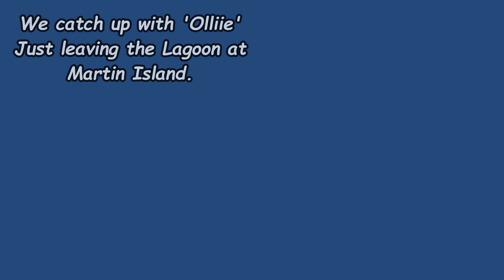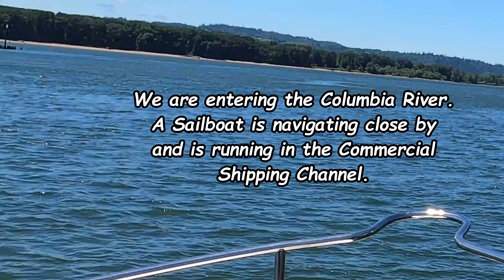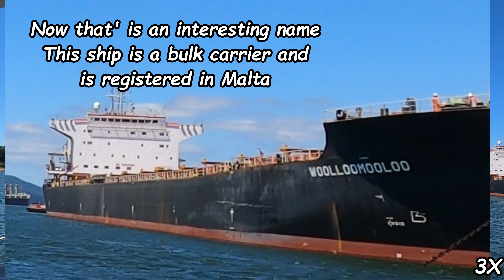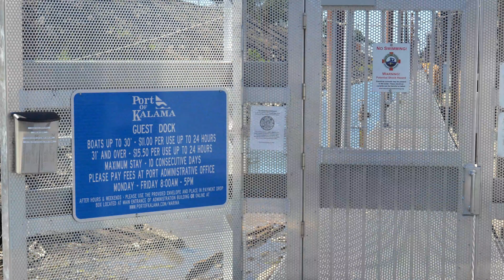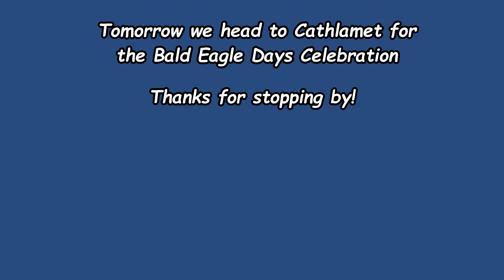Martin Island to Kalama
Cruising the Columbia River